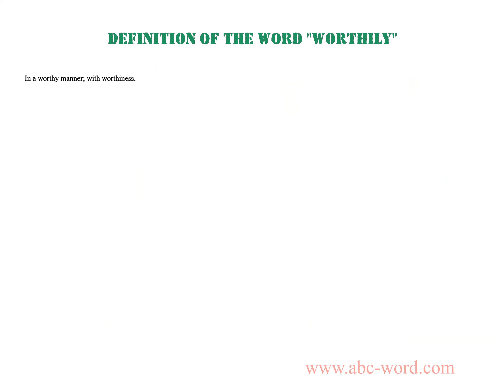Definition of the word "Worthily"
you will find full information about this word "worthily".
From the video you will learn the definition for the word worthily. The lexical meaning of the word worthily. What does the word worthily mean? And much, much more...